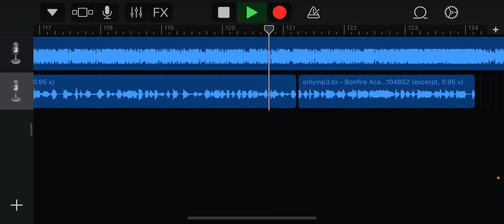Crowd Control Bonfire Mashup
This is the mashup that I made for Crowd Control. The Xer07 “Soljia Boy” mashup was good, but I wanted to make my own mashup.